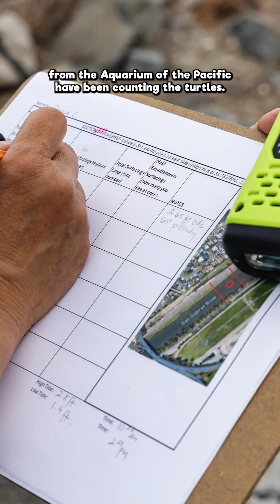Sea Turtles in Long Beach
Pablo's here to introduce you to the green sea turtles that live year round in Long Beach, and explore how volunteers and professionals from the Aquarium of the Pacific are studying and supporting this amazing population!